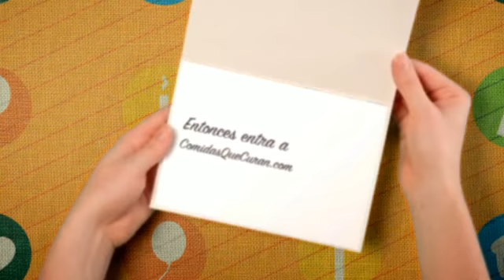Enfisema Pulmonar Leve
Si Quieres Saber Enfisema Pulmonar Leve Entra y Consigue Ya la Solución

El enfisema debe ser diagnosticado por un médico especialista, en el caso del enfisema pulmonar podría ser un neumólogo, calificado para este proceso, y dentro de él, se harán varias pruebas en relación al estado físico, al estilo de vida y costumbres del paciente, para lo cual en ocasiones se realiza un examen físico de la región torácica para comprobar los síntomas más superficiales; y si es necesario, también se harán exámenes de sangre pertinentes a las fallas en el sistema circulatorio, en especial por la baja oxigenación de la sangres; incluso en algunas ocasiones se realiza un electrocardiograma para verificar el ritmo cardíaco, o pueden ser preciso realizar radiografías para comprobar el estado interno de los órganos afectados.

Para tratar el enfisema, lo más importante es cuidar que sus pulmones no sufran más daño del que ya está hecho, pues el enfisema es incurable e irreversible, es decir que sus efectos son permanentes pero aun así las molestias pueden verse aminoradas en la cantidad posible si se adoptan nuevas prácticas en el estilo de vida y se siguen al pie de la letra las indicaciones del médico a su cargo. Todo esto dependiendo de qué tan avanzada se encuentre su enfermedad.

La primera y más importante acción que se puede realizar si usted siente los primeros síntomas del enfisema, y para la cual no necesita la atención de un médico, es dejar de fumar pues el cigarrillo es la principal causa de este mal y al hacerlo el cuerpo se beneficia de manera integral. Además, empezar a llevar una vida más sana, empezando por evitar los alimentos altos en grasas, y productos que favorecen las secreciones en los pulmones como los huevos y los lácteos, al mismo tiempo que se deben evitar los productos que congestionan o dañan de las vías como perfumes, esmaltes, químicos y gases tóxicos cercanos.